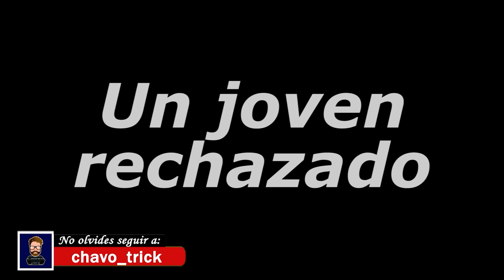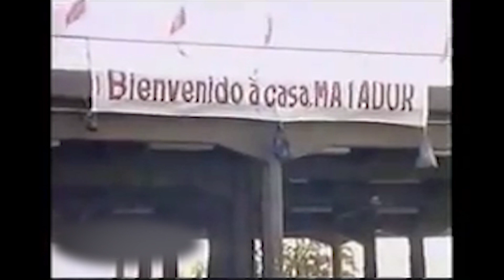Historia y Carrera de Marcelo Salas, El Matador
Uno de los mejores jugadores en la historia de Chile, en el sitial de los delanteros más letales de todos los tiempos. Esta es la Historia y Carrera de Marcelo Salas, ídolo de la Universidad de Chile, la Lazio, River Plate y por supuesto, la selección chilena.
Muchas gracias por el apoyo que han entregado en este primer mes del canal!!! Les deseamos una feliz navidad y un próspero año nuevo! :)

Edición: Chavo Trick